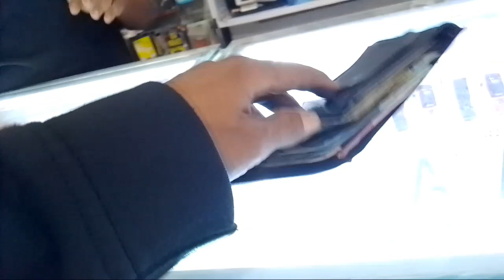NGISI SALDO PULSA SEKALIAN BELANJA